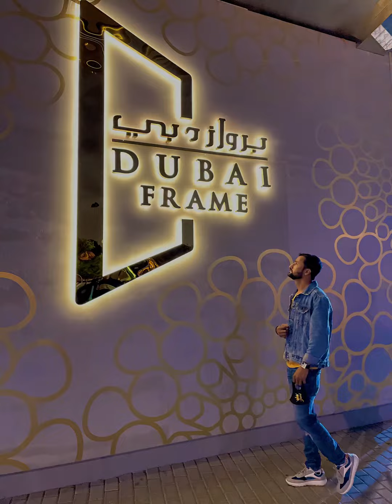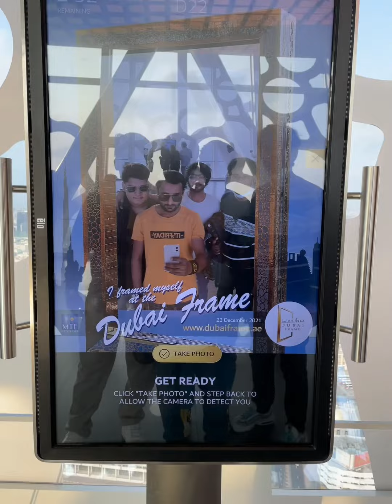🇦🇪 uae burjkhalifa juni _nagee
Assalam o Alekum everyone:
Well come to my world of juni nagee hyderabad vilog#dubai friends We will show you the world's largest frame event in Dubai🇦🇪

Video is for educational purposes only Copyright Disclaimer Under Section 107 of the Copyright Act of 1976, allowance is made for "fair use" such as criticism, commentary, news reporting, teaching, scholarship, and fair use for research.  Use is permitted by copyright.  Thanks